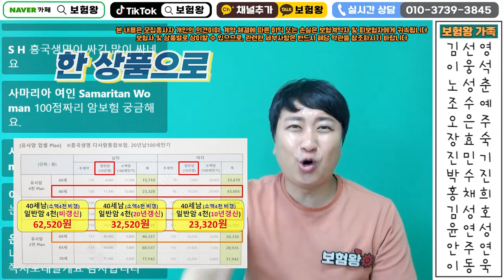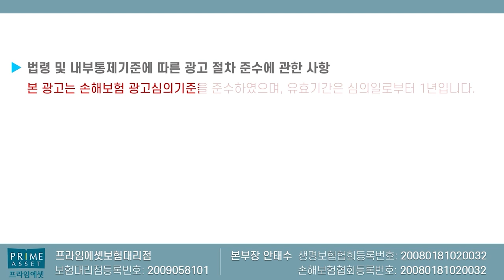암보험 가입시 유사암진단비를 최대한 UP!! (유사암 한방에 4천가능?)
일반암은 줄이고 유사암4천까지 가능한
H생명 암보험을 추천합니다

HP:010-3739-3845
카톡친구추가:r2an
카톡플러스친구:보험왕